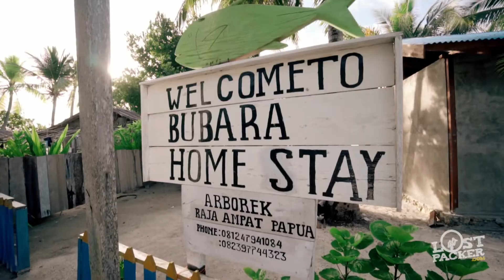Serunya Liburan di Arborek, Raja Ampat - Vlog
Arborek adalah salah satu kampung wisata yang ada di Raja Ampat. Kemahsyurannya sudah terdengar ke seluruh penjuru bumi, tak jarang jika banyak wisatawan manca negara datang ke kampung mungil ini. Beberapa kali datang ke kampung ini saya selalu dibuat takjub sama bersihnya. Semoga kebersihan dan kelestarian alam di Arborek ini tetap terjaga.